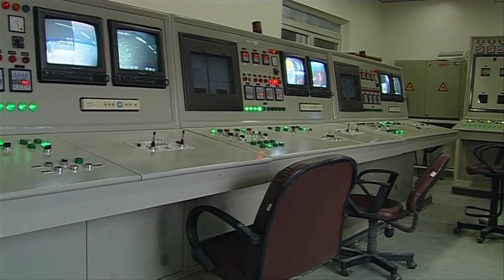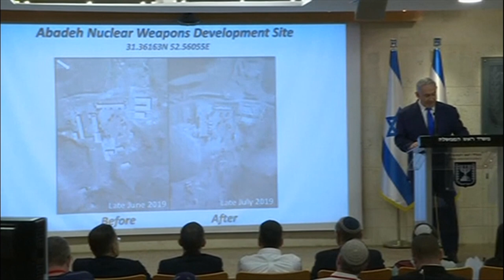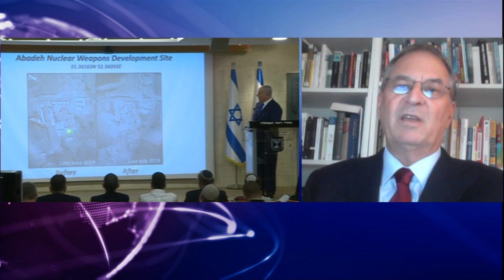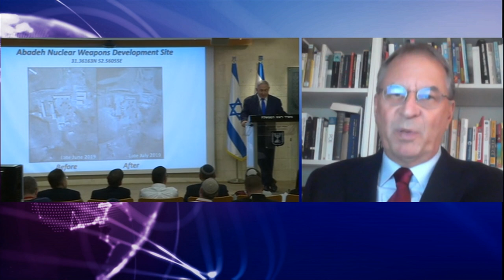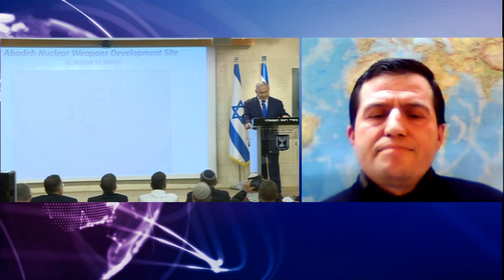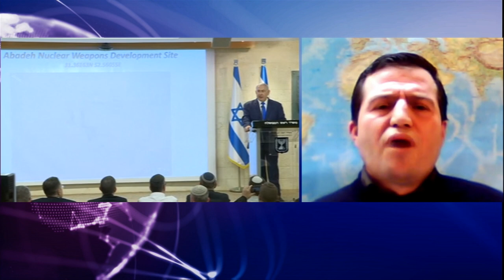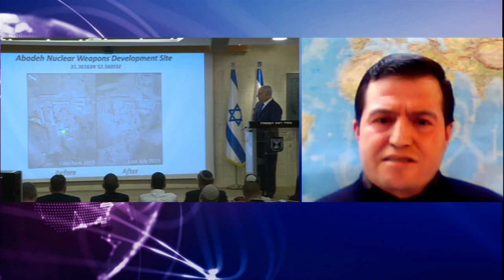اسرائیل، ایران را به فعالیت هسته ای مخفی متهم کرد- ۶۰ دقیقه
بنیامین نتانیاهو، نخست‌وزیر اسرائیل می گوید که اسرائیل از وجود یک "تاسیسات هسته‌ای پنهانی" ایران در آباده در استان فارس اطلاع پیدا کرده است. ایران سخنان تازه او را رد کرده است.